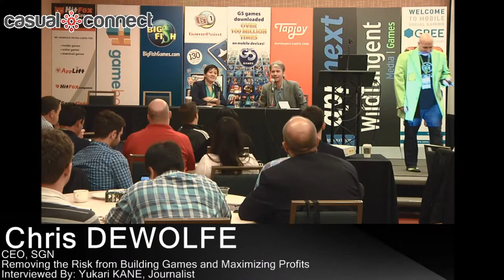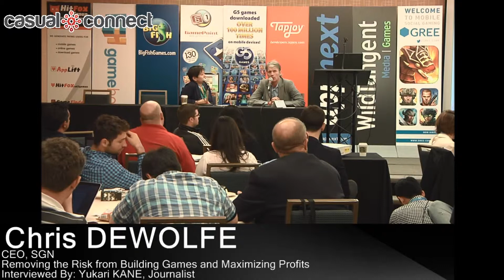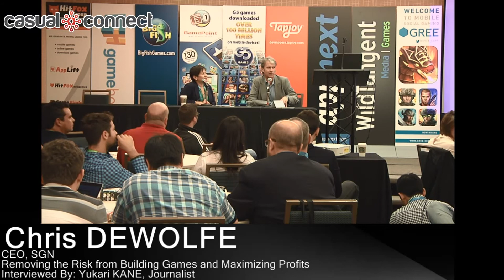Removing the Risk from Building Games and Maximizing Profits | DEWOLFE, KANE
The mobile and social gaming industry continues to be a fast-growing market. The key to maximizing revenue and longevity lies in building polished, evergreen titles, cross-deployed across social and mobile platforms. It is essential to understand user behavior utilizing deep analytics and smart media buying. By turning the art of making games into a science, one is able to minimize the hits driven nature of developing games.